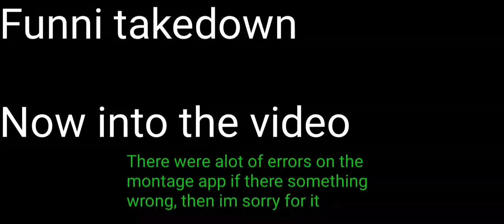Sledgehammer is actually a good weapon in KE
it been ages since i haven't used alight motion for montages